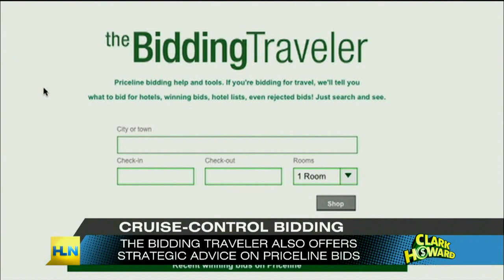The Bidding Traveler featured on Clark Howard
Clark Howard is a national TV program specializing in saving money.  The Bidding Traveler was featured on the weekend of April 16th, 2011.  Thanks, Clark!

(Copyright owned by Clark Howard and Cox Media)